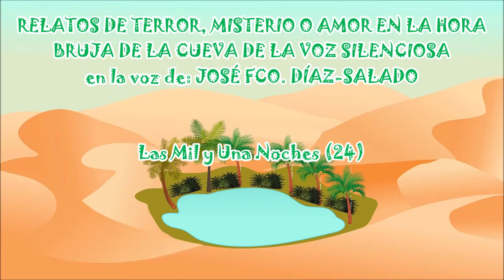LAS MIL Y UNA NOCHES - VEINTICINCO, en La Voz Silenciosa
Cada día una parte de esa gran obra oriental que es Las Mil y Una Noches. Relájate y disfruta de la belleza de estos relatos.

Las Mil y Una Noches (25)

—Me he enterado, ¡oh rey feliz!, de que le dijo: « ¡Jeque Ibrahim! ¿Qué es esto? Te conjuro hace un momento a que bebas y rehúsas diciendo que hace trece años que no lo has hecho» . El jeque, avergonzado, respondió: « No es mía la culpa: ella me ha forzado» . Nur al-Din se puso a reír y continuaron la juerga los tres juntos. La esclava se volvió a su señor y le dijo en secreto: « Señor: bebe y no hagas caso al jeque Ibrahim; voy a hacer que te rías de él» . La esclava escanció a su señor y éste a ella y así siguieron una y otra vez. El jeque Ibrahim, que los miraba, dijo: « ¿Qué es esto? ¿En qué convite estamos que no me escanciáis a pesar de que soy vuestro invitado?» Al oír sus palabras los dos se echaron a reír hasta perder el conocimiento. Después continuaron bebiendo y le escanciaron. Continuaron así hasta el tercio de la noche. La esclava dijo entonces: « Jeque Ibrahim: con tu permiso voy a encender una de esas velas que están alineadas» . « Levántate y enciende una sola.» Se puso de pie y encendió desde la primera hasta la última de las ochenta velas. Después volvió a sentarse y entonces Nur al-Din dijo: « ¡Jeque Ibrahim! Por la consideración en que me tienes, ¿no me dejas encender una de estas lámparas?» « Levántate y enciende una sola lámpara, pero no intentes encender más.» Se levantó y encendió desde la primera hasta la última de las ochenta lámparas. Todo aquel lugar quedó iluminado y el jeque, medio borracho, exclamó: « ¡Sois más listos que yo!» Se puso de pie, abrió todas las ventanas, y se sentó de nuevo en su lado para beber y recitar poesías. Aquel lugar adquirió un aspecto maravilloso.